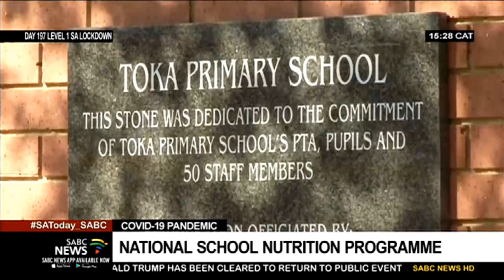Equal Education worried National School Nutrition Programme not reaching learners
The pandemic has had a particularly dire impact on the education calendar in the country.
Equal Education says it is worried that the National School Nutrition Programme is still not reaching learners on the days when they are at home, because of rotating timetables.
To unpack this, we are now joined via Zoom by General Secretary of Equal Education, Noncedo Madubedube.